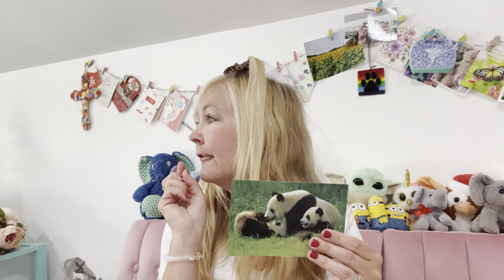Dollar Tree Haul 🔥& Fabulous Friend Mail!!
Hi friends ! Thank you for joining me on this friendmail video &
Friend mail from Kathy @katcasincali6930